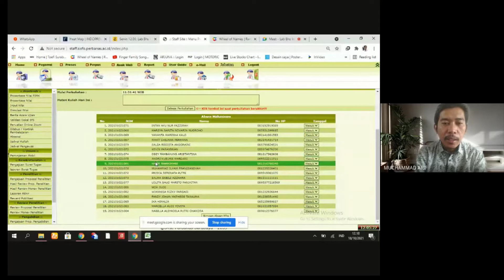let's practice Belajar Bicara Bahasa Inggris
Let's Practice Speaking English. PeDe saja dalam berbicara Bahasa Inggris. Berani dulu bicara bhs Inggris